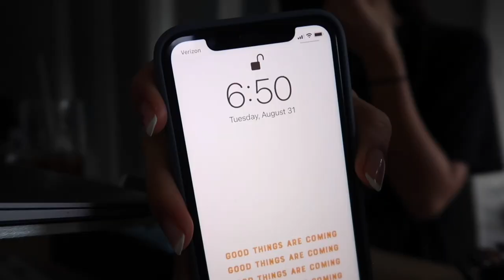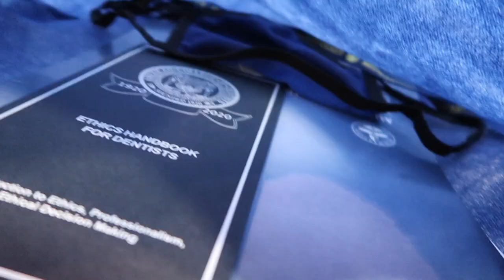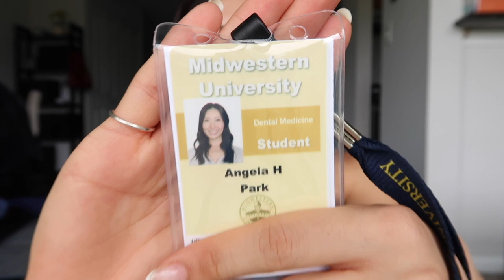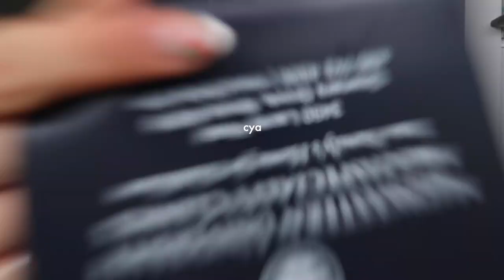MWU Dental School Orientation // GRWM, first day, application advice, it's getting so real!!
Omg this was my first day of orientation and I know I'm posting this a year late (LOL) but it's so refreshing to look back at my excitement before I started school! It's humbling to see how grateful I was to start school and is a huge reminder, as I enter my second year, to cherish every moment and trust the process!! I'm lucky to be where I am today. Go dentistry : )